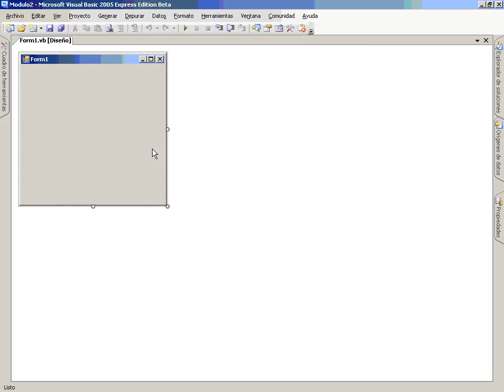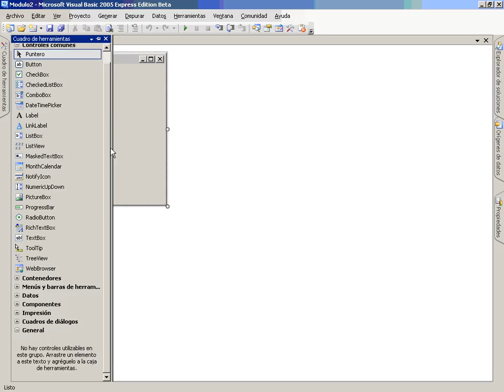VB Mod3 Lec1 Vid1